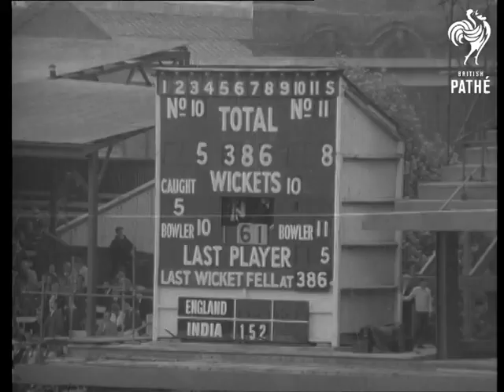Test Match England V India (1967)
Lord's Cricket Ground.  Test Match - England v India.

G.V. Lords with game in play. S.V. Basil d'Oliveira batting, he takes one run out. C.U. E.A.S. Prasanna fielding. He throws the ball in. G.V. Zoom in, Graveney batting, he hits the ball and takes one run. C.U. B.S. Chandrasekhar fieldings. He throws the ball in. G.V. d'Oliveira batting. He swipes at the ball and the ball goes up in yhr air. He is given 'out'. S.V. Indian type in crowd applauding. G.V. Zoom in R.F. Surti bowling to Brian Close. S.V. Close batting. C.U. Two boys in crowd applauding. G.V. Murray batting, he takes a couple o of runs. C.U. Indian fielding. He picks up,ball and throws it in.G.V. As the two batsmen finish their runs and the ball is taken in by wicket keeper. G.V. Lords, game in play. G.V. Graveney is stumped by wicket keeper F.M. Engineer. Bowled by B.S. Bedi. Graveney walks away from wicket. S.V. Crowd is applauding Graveneys innings of 151. G.V. As Graveney walks back to pavilion. G.V. J.A. Snow batting. He swipes at the ball and takes two runs. S.V. Scoreboard. At the end of England first innings, score reads 386 for 10. S.V. Pan as the Indian openers come out of pavilion, the openers are F.M. Engineer and B.K. Kunderan. G.V. Zoom in to Engineer waiting to receive the ball. C.U. Engineer hits the ball and takes a run. G.V. England man fielding the ball. S.V. Kunderan batting he plops the ball. S.V. J.T. Murray behind wicket. S.V. Surti batting, he hits the ball and is caught by d'Oliveira. S.V. Two boys in crowd. S.V. Brian Close, England captain, bowling. S.V. Close bowling to Kunderan who misses and ball goes through to Murray, England wicket keeper. G.V. Game in play.  S.V. Prasanna caught by d'Oliveira bowled R. Illingworth.Prasanna walks back to pavilion. S.V. Wicket keeper Murray. Big g.v. game in play. S.V. Bedi is bowled by Illingworth and that concludes the Indian innings. The players walk off the field. India score at close of game 110. Zoom back to show players coming off field.

(Orig. Neg.)
 FILM ID:3438.06